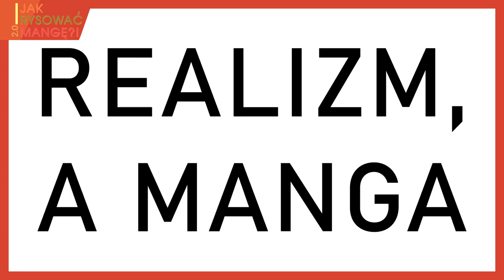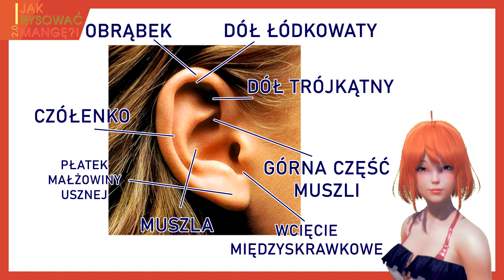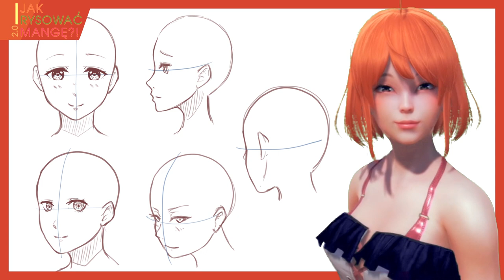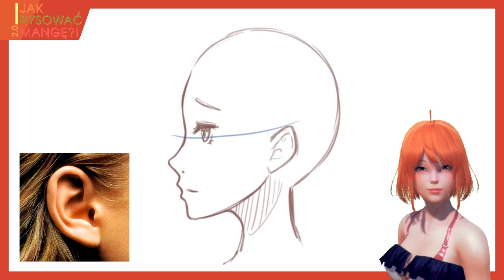[MANGA] 15. Jak rysować uszy pod różnymi kątami? 🎨